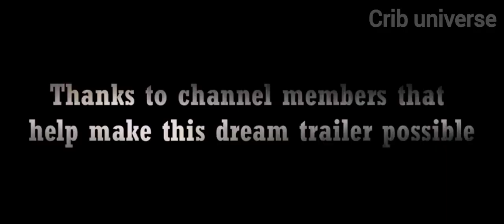Action movie trailer 2024 | hindi dubbed movie | Crib universe